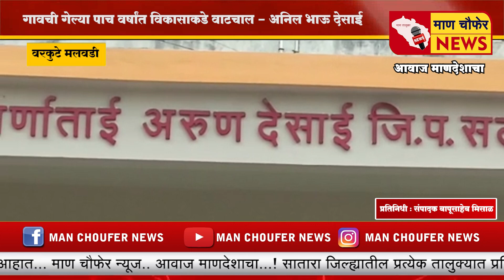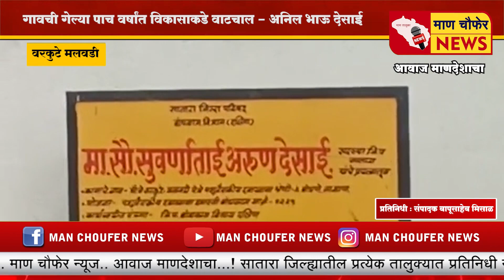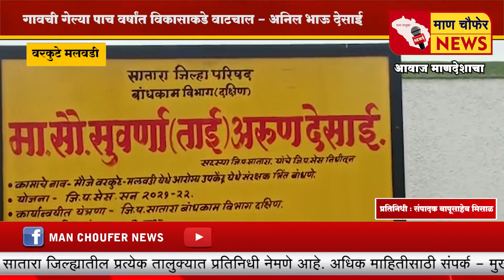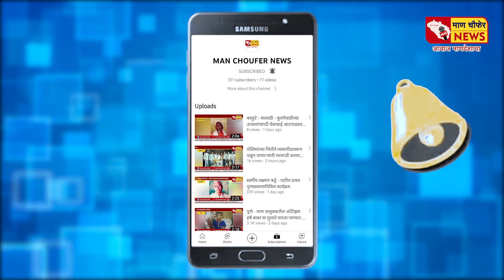वरकुटे मलवडी - गावची गेल्या पाच वर्षांत विकासाकडे वाटचाल - अनिल भाऊ देसाई